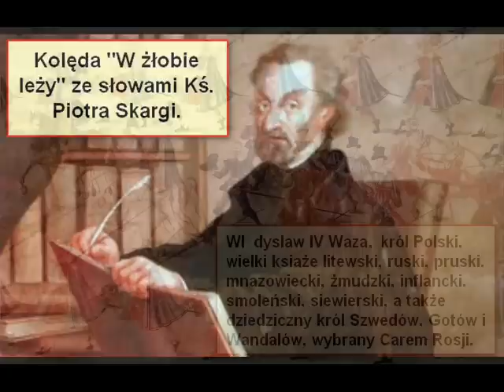Polonez koronacyjny Króla Władysława IV Wazy